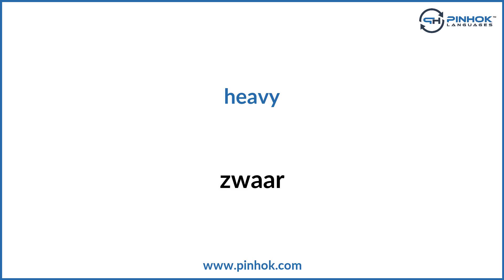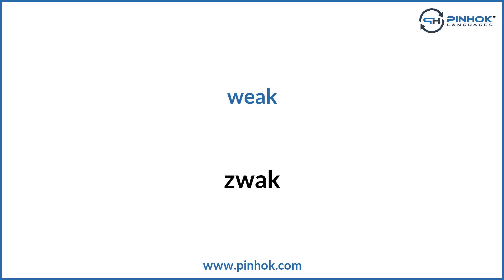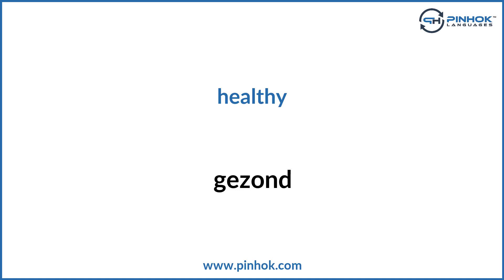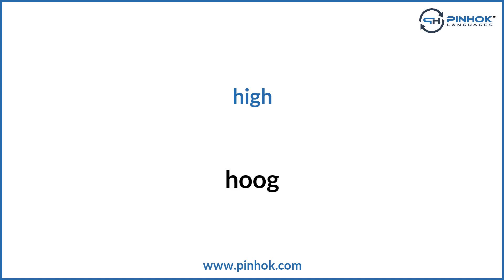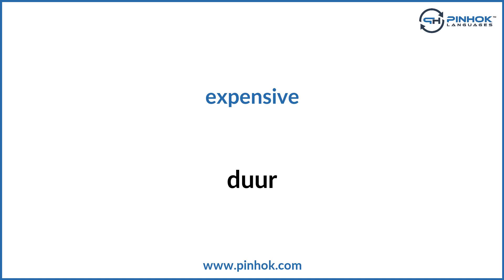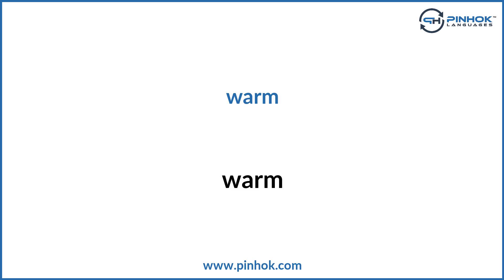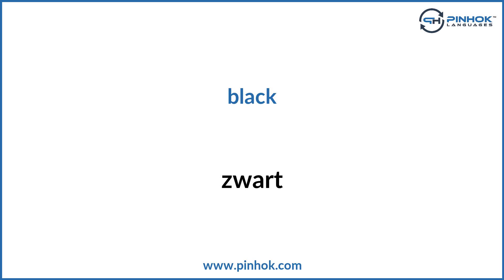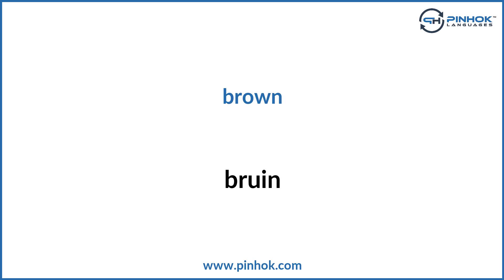Adjectives in Dutch